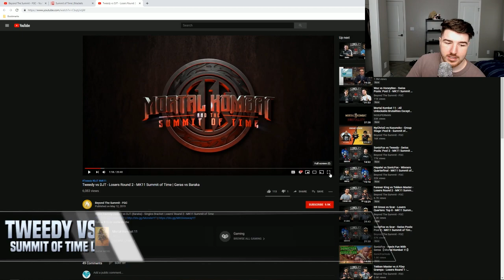MK11 Match Analysis: Summit of Time 2019 - Tweedy vs. DJT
Blood recolor is done in post to avoid the de-monetization goblins.